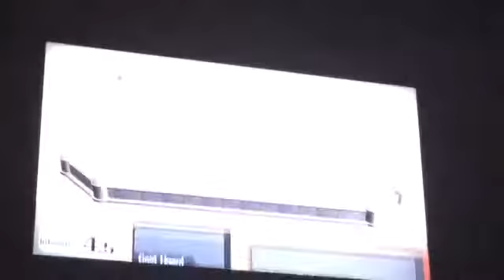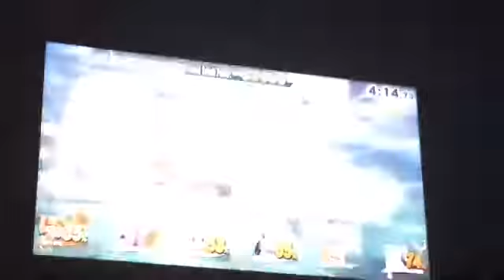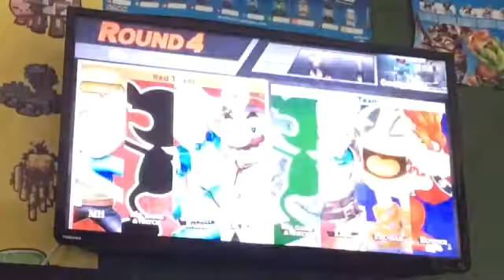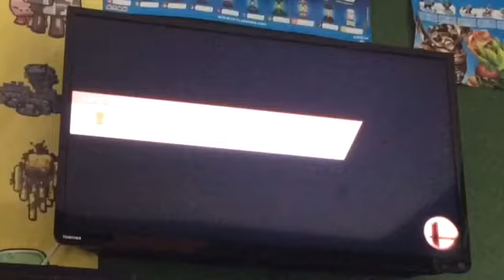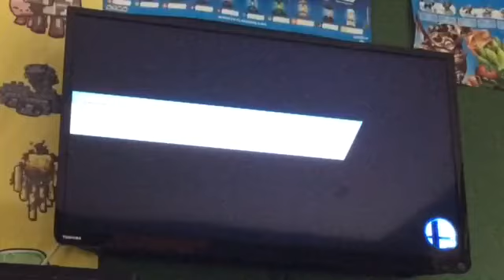Super smash bros lightning pig vs master hand and crazy hand